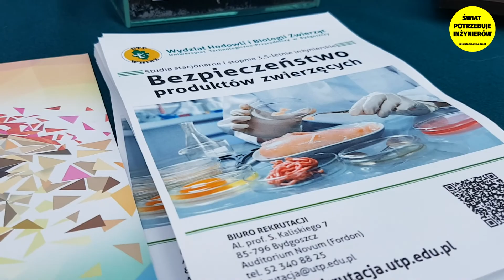Krajowe Dni Pola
W minioną sobotę rozpoczęły się Krajowe Dni Pola 2020 - ogólnopolskie wydarzenie, podczas którego rolnicy z regionu i kraju mogli zapoznać się z rozmaitymi rodzajami zbóż i roślin uprawowych wysianych na poletkach doświadczalnych Uniwersytetu Technologiczno-Przyrodniczego i Kujawsko-Pomorskiego Ośrodka Rolnictwa Doświadczalnego.